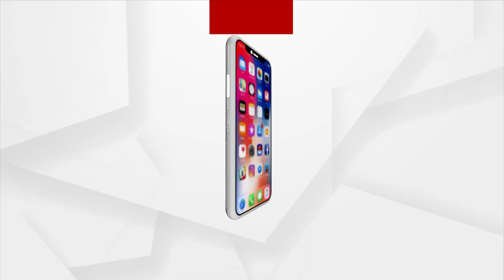Exclusive Interview With Padma Shri Chef Sanjeev Kapoor